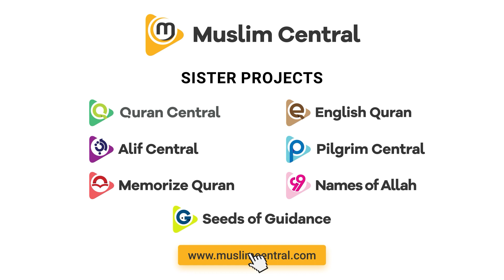How To Make Up Years of Missed Salaah/Namaz? - Sh. Abdul Wahab Saleem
If a person has missed the fardh prayers for several years and now they have made repentance and got back to the deen, do they have to make up all those prayers that they missed? Scholars have different opinions on this matter and Sh. Abdul Wahab Saleem presents his own view.